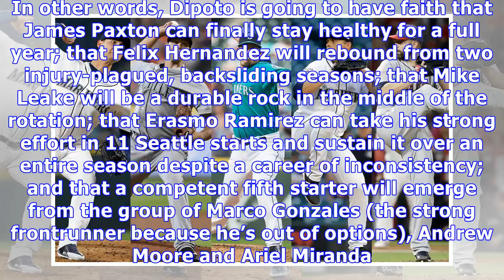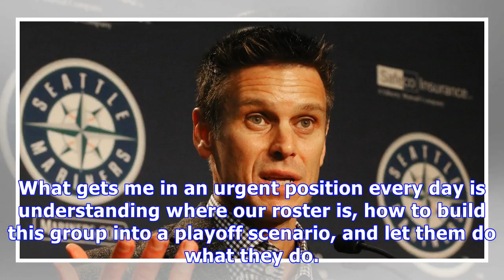Jerry dipoto keeps the faith in mariners’ starting pitching, while others see a gaping hole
Dipoto’s “State of the Mariners” presentation at Thursday’s pre-spring training luncheon was filled with expressions of his faith. He said the Mariners are better off, in the big picture, going with the starting pitchers on hand than dipping into the free-agent market. The Mariners, it seems, are asking you to believe, to trust, to have faith — at a time when all of those qualities are rightfully in short supply. To believe in the ballclub heading into the 2018 season, despite the regression of ...